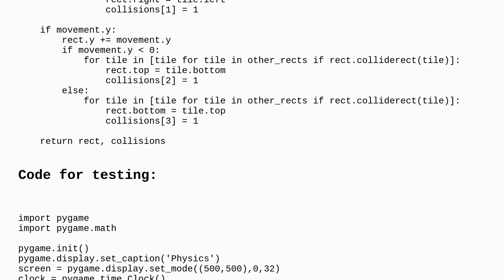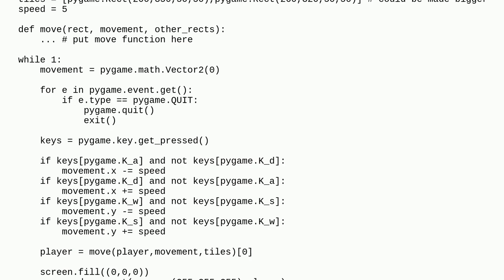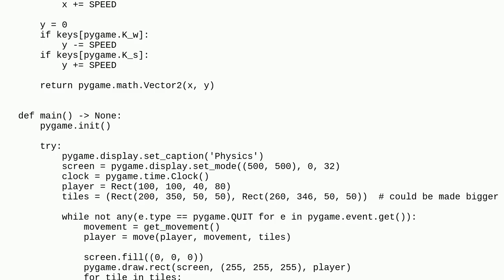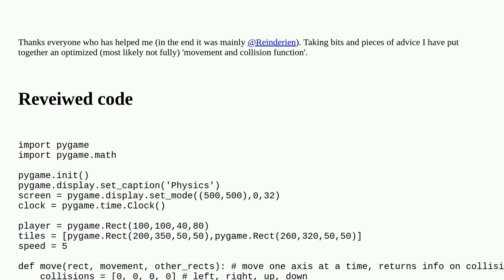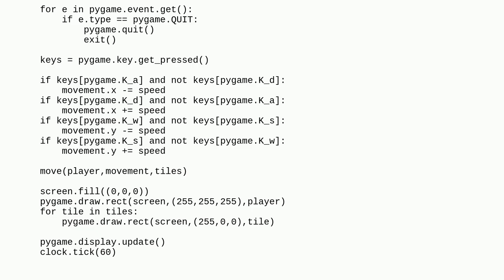Codereview: Movement and collision function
Movement and collision function

A special thanks goes out to the awesome community

  python collision performance pygame